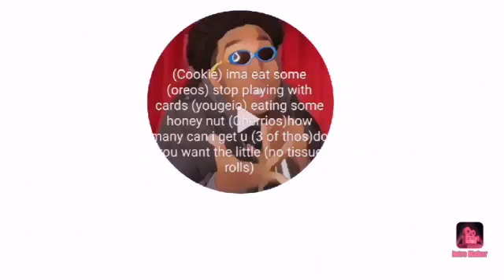Blast off)Internet Money/ Juice Wrld Ft. Trippie Red(Rocket League Montage)